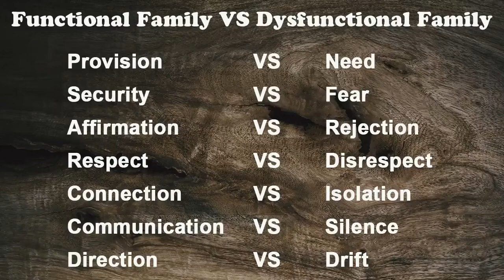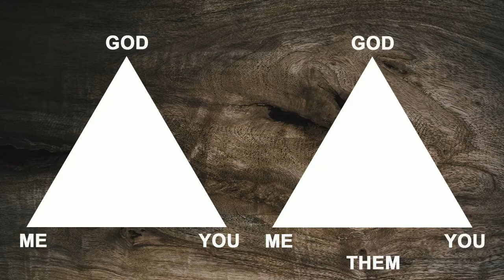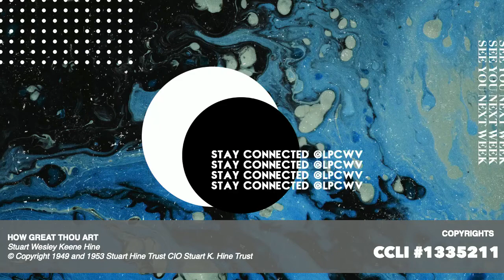Functional Families Pursue Properly